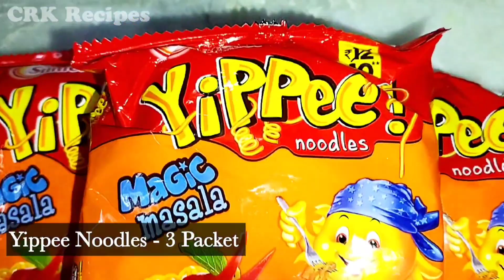Yuppiiee Noodles Mix Veggies के साथ ऐसे बनाए बच्चे बड़े सब चट कर जायेंगे||Instant MixVegYuppieNoodle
Hello viewers
Welcome to crk_recipes
Hosting by Chanchal Kohli, It's Cooking/Recipes Channel.
"❤️Dil se Khao, ❤️Dil se Piyo,
  ❤️Dil se jiyo, ❤️Dil se Hmesha Khush Raho"
Today My Recipe is " Yuppiiee Noodles Mix Veggies के साथ ऐसे बनाए बच्चे बड़े सब चट कर जायेंगे||Instant MixVeg Yuppie Noodle   "
🙏Thank you very much for taking out your valuable time. I will share simple and quick recipe everyday on my channel.

🤩 Josh - @CRK_Recipes

For any query and Help